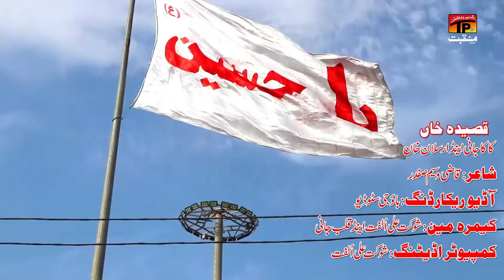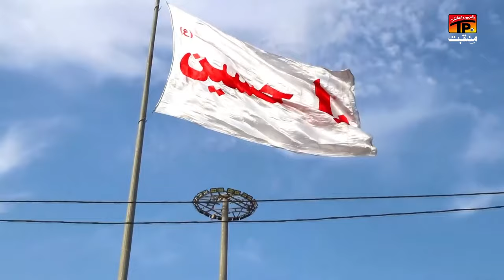Ay Kulli Ae Faqiran Di | Kaka Jani & Arsalan Khan | TP Manqabat